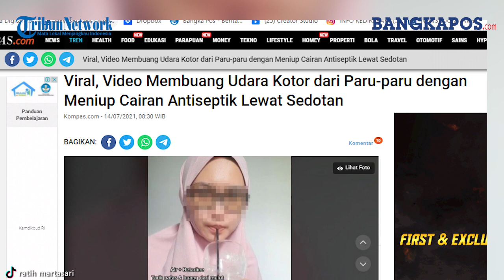Viral, Video Membuang Udara Kotor dari Paru paru dengan Meniup Cairan Antiseptik Lewat Sedotan